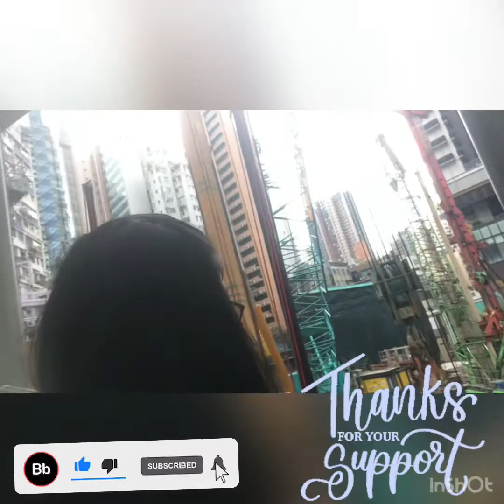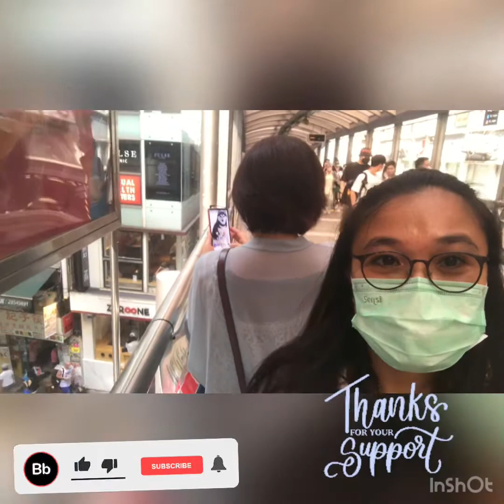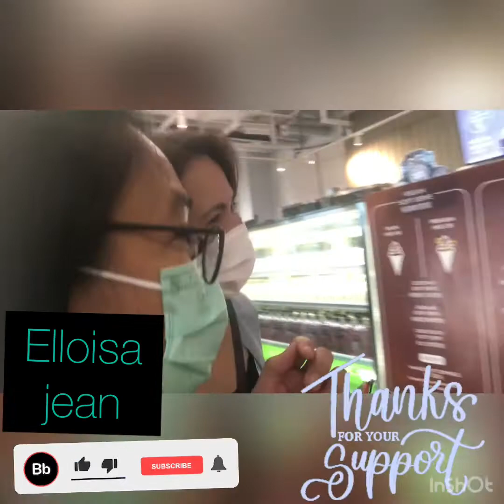Way to the new Central market 1